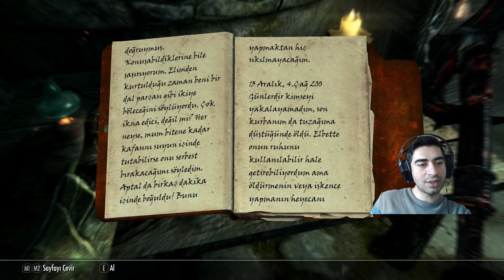Skyrim - Türkçe Oynanış 2021 Bölüm 72 | Efsane Seri | Keşfe Devam / Mükemmel Bir Atlayış 💯 (+13 Yaş)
Selamlar dostlar. Uzun soluklu Skyrim serimizde A'dan Z'ye herşeyi anlatmaya ve göstermeye çalışıyorum.  İyi seyirler dilerim.

Müzik ve gitar - elektro gitar dünyasına ilginiz varsa şu kanalı da buraya bırakayım=